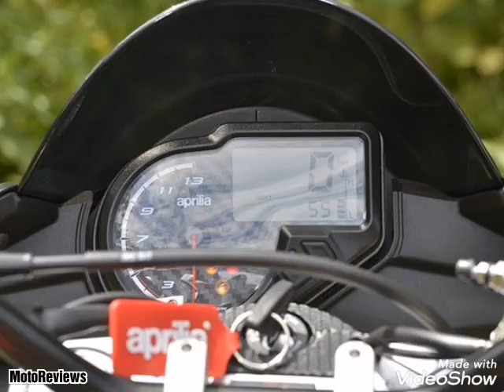APRILIA TUONO 125 LAUNCHING IN INDIA | New Updates | 125cc Bike | Specs | Launch | Price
Aprilia tuono 125 Will Be Launching Soon In India With The Debut Of Its First Light Weight Bike In India Aprilia Motors Are Focused In Light Weight 125cc Market In India After The Success Of KTM SERIES 125cc Bike Now Aprilia is Ready To Debut Its Bike In India For Young Or New Riders So Watch This Review Till The End.